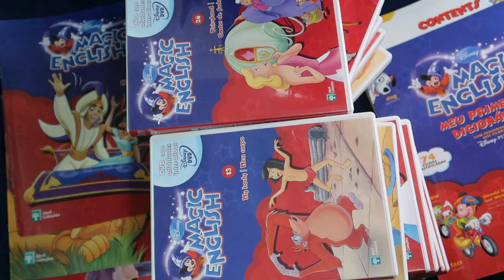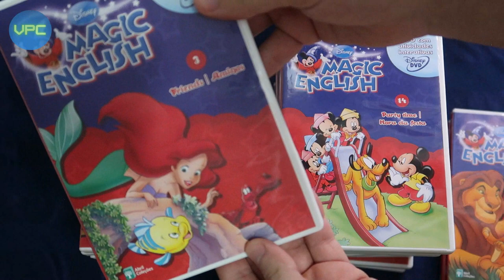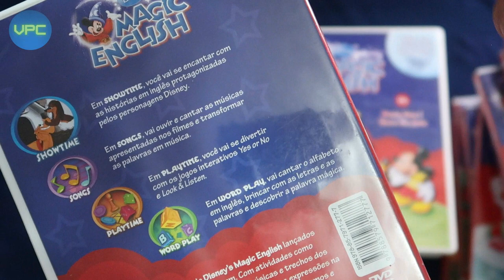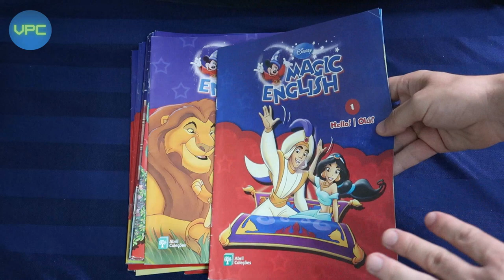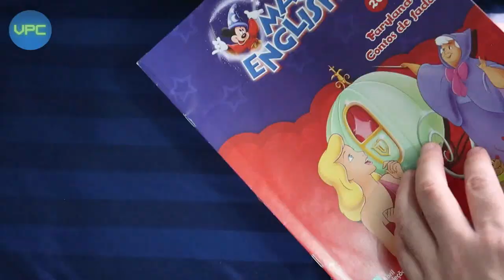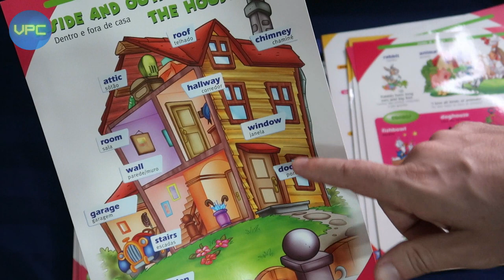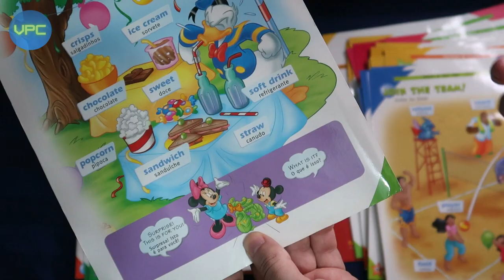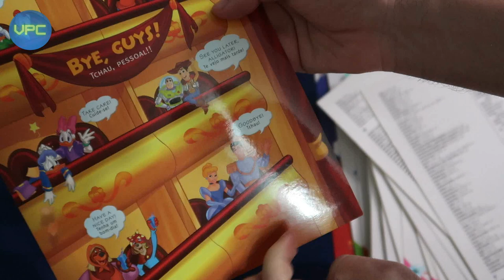"MAGIC ENGLISH" DA DISNEY: TODOS OS DVDS, REVISTAS E CARTÕES | VPC COLEÇÃO (unboxing)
Estava na dúvida de como é a coleção completa de "Magic English" da Disney? Hoje no "VPC COLEÇÃO" mostro todos os fascículos, com DVDS, revistas e cartões plastificados que compõe o curso. Descubra todos os detalhes desta coleção agora e me conte nos comentários se conhecia esse material super especial da Disney.